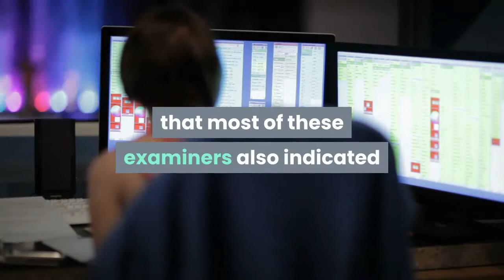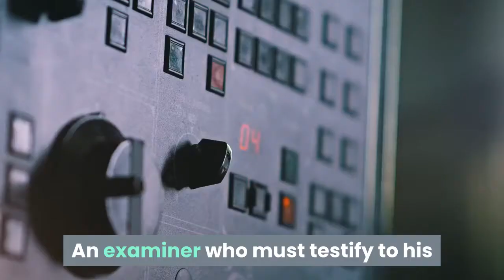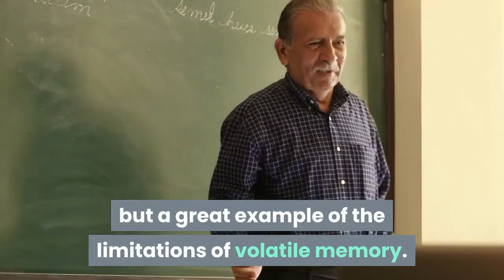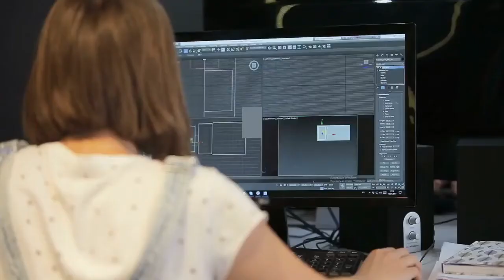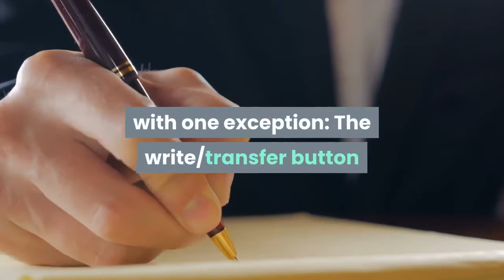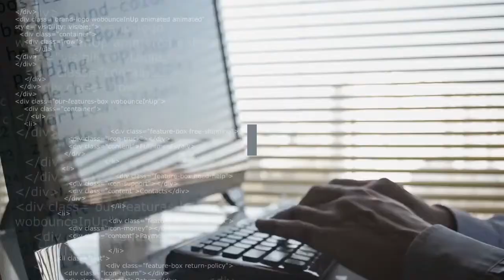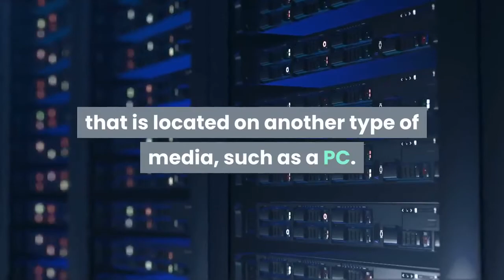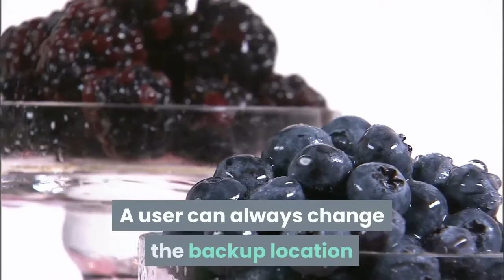Mobile Forensics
Mobile device data is today’s equivalent to yesterday’s DNA evidence.
One day, a mobile device that shows up in the lab or in the field may hold data that has never been seen by the world—the grassy knoll, the shot heard ’round the world, the missing plane’s last communication, and the smoking gun. Quite simply, you can fill in the blank to determine what a mobile device might be involved in when contemplating the events of today.
The next video will be about Forensic Analysis of Mobile Devices